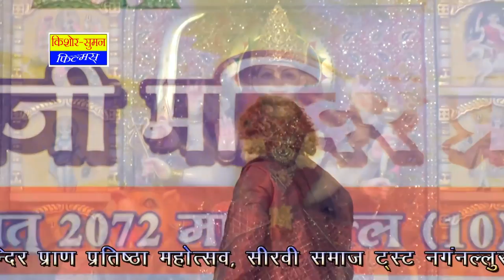Aai Mataji Bhajan | Jago Jaman Ra Jaya | Part2 | Kaluram Bikharniya, Hemlata Vaishnav Chennai Live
☛Song : Jago Jaman Ra Jaya (Part -2)
☛Live Program : Shri Aai Mata Pratishtha Mahotsav Madipakam Chennai Live
☛Singer : Kaluram Bikharniya, Hemlata Vaishnav
☛Video Direction : Kishore Sirvi Bilada
☛Editor : Viru Goyal Hariyada
☛Music Label : Kishore Suman Sirvi
☛Category : Devotional
☛Sub Category : Aai Mata Ji
☛DIGITAL PARTNER : RDC MEDIA PVT LTD